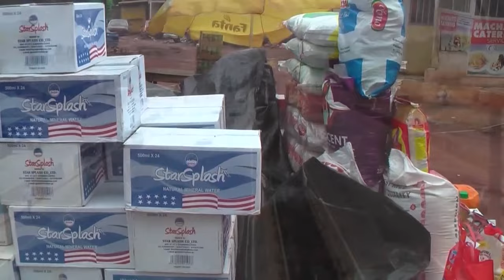EBOLA - KUMAWOOD GHANA TWI MOVIE - GHANAIAN MOVIES